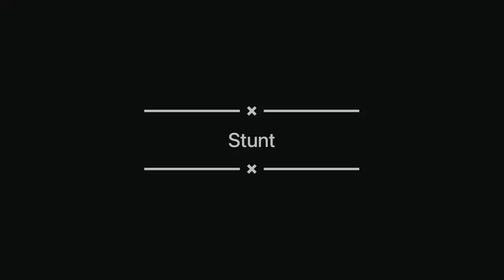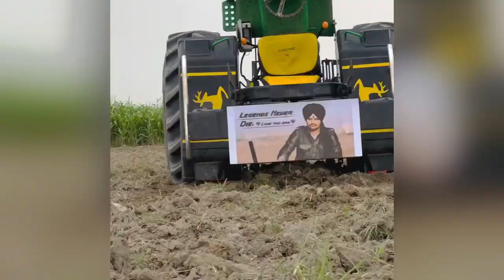Sidhu Moose wala का स्टीकर , लगवा दिया 😎👑salmantractorking